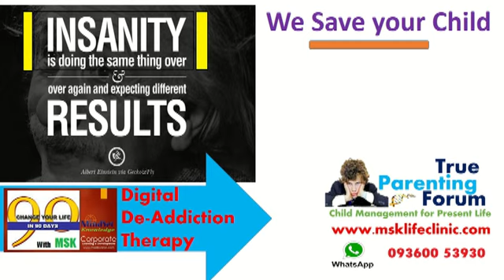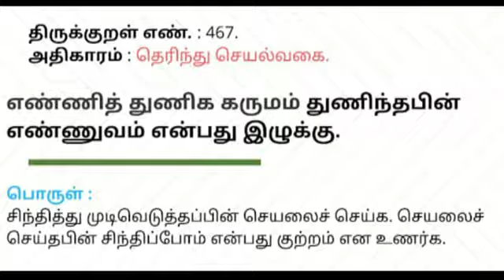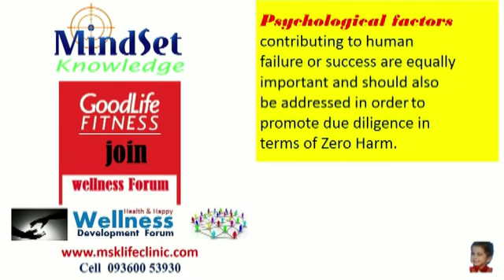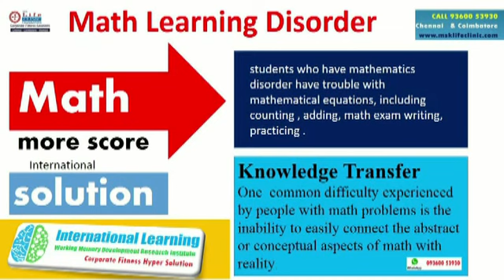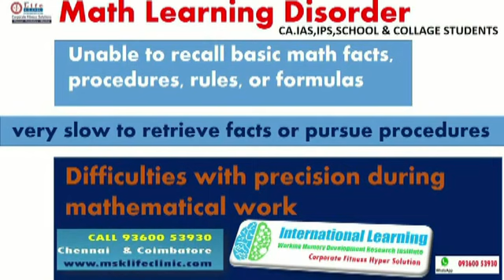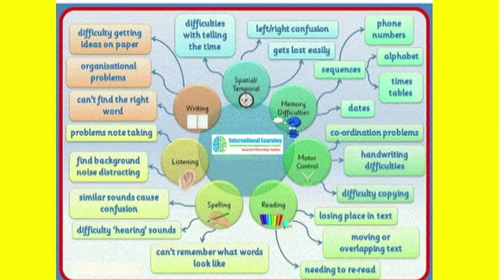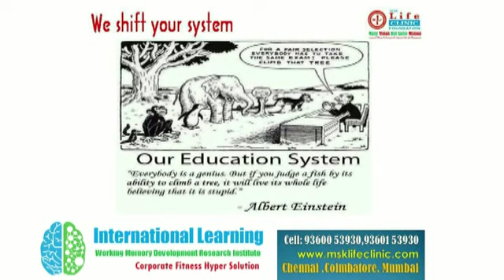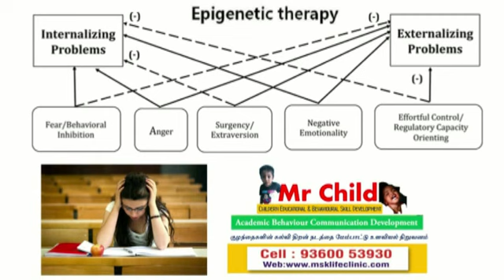குழந்தை வளர்ப்பு உளவியல் by psychologist MSK True parenting forum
குழந்தை வளர்ப்பு உளவியல் by psychologist MSK True parenting forum :குழந்தை வளர்ப்பு என்பது உணவு ஊட்டுதல் மட்டுமல்ல.